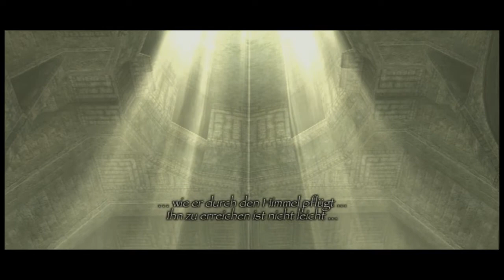Let's Play Shadow of the Colossus #04 [Deutsch] [HD] - Colossus 4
Action-Adventure von Team ICO / Sony Computer Entertainment